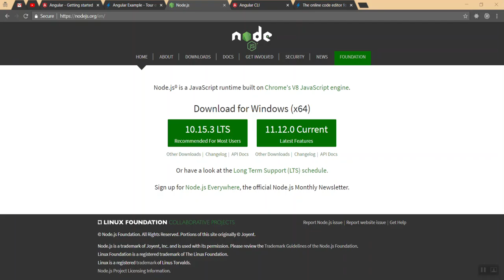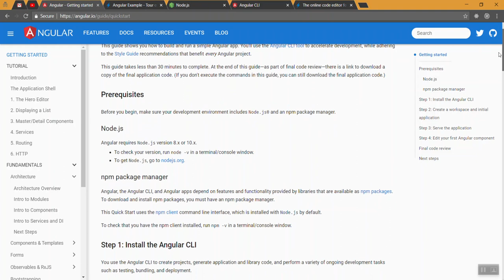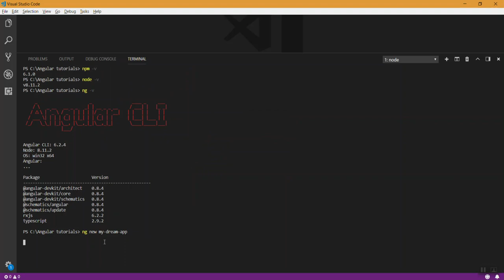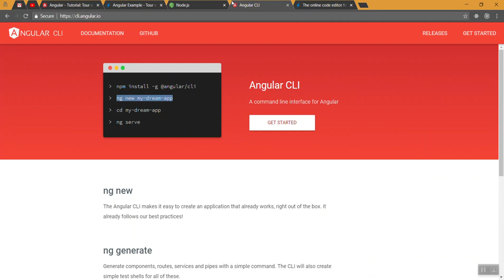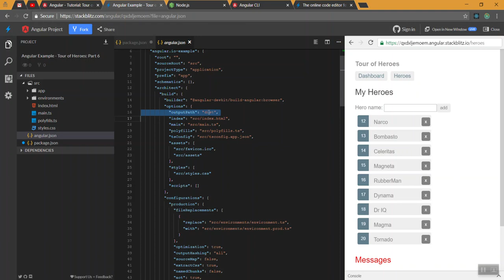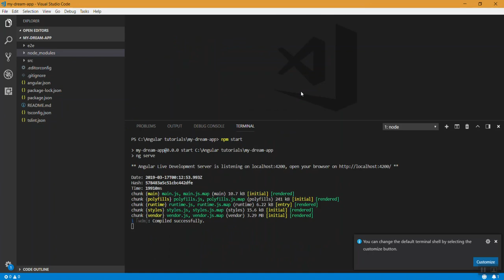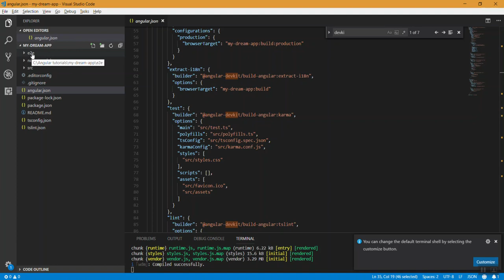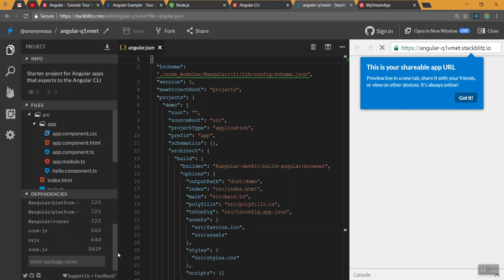1) Introduction to Angular series | Learn Angular in Tamil | Azxy Tech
This is intro video for the angular series.

I have discussed about,

Prerequisites
What we are going to learn